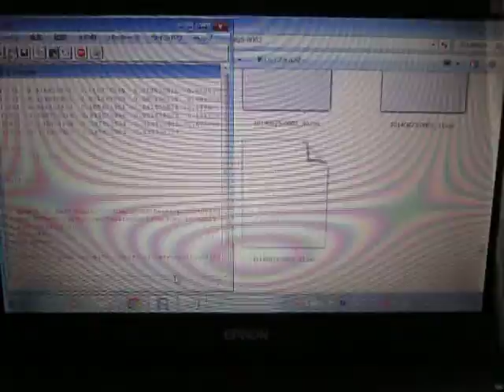‹超音波伝搬状態の測定・制御› Ultrasonic technique know-how